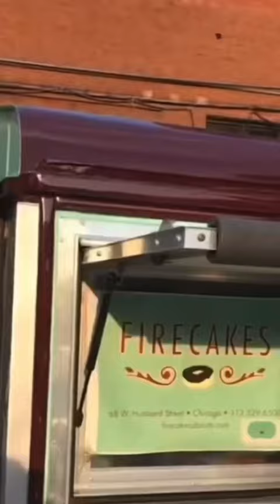Jesse and LaRoyce steal donuts from Chicago fire 🔥